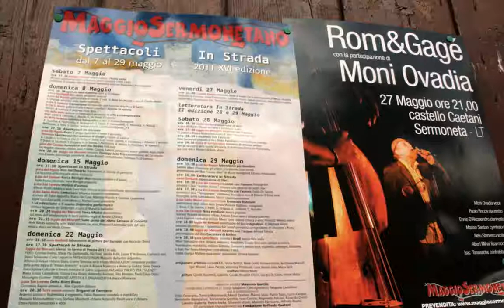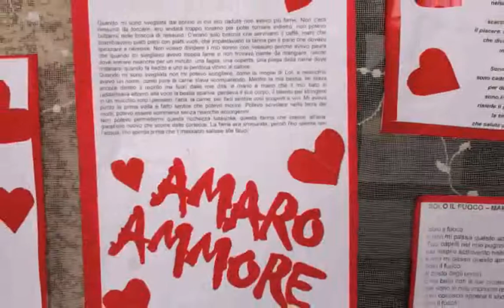Silenzi in forma di poesia 2011, 4° edizione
POETI: Cristina Annino, Maria Pia Quintavalla, Ida Travi, Jonida Prifti, Leone D'Ambrosio, Costanzo Ioni, Vanni Schiavoni, Canio Loguercio PAESAGGI SONORI Marcello Ballardini -- Didgeridoo (strumento aborigeno australiano), Gianni Siracusa e Cristina Paulotto -- voce chitarra e liuto INSTALLAZIONI Reliquiario poetico della prima tappa di "Amaro Ammore" a cura di Bianca Madeccia e Rebecca Giobbe, Onda Donna Associazione Culturale e Amaro Ammore di Canio Loguercio PAESAGGI VISIVI PER "SILENZI" Maria Grazia Calandrone, Antonella Bucovaz, Tiziana Cera Rosco, Rita Bonomo, Paola Silvia Dolci.

Presenta: Maria Corsetti (giornalista e conduttrice)

Direzione artistica: Bianca Madeccia

"Silenzi in forma di poesia 2011", quarta edizione, Quando: 22 Maggio, ore 17.00. Dove: presso Loggia dei Mercanti, Piazza del Popolo, Sermoneta (Latina). Ingresso Libero.